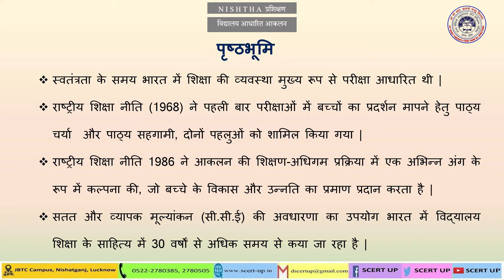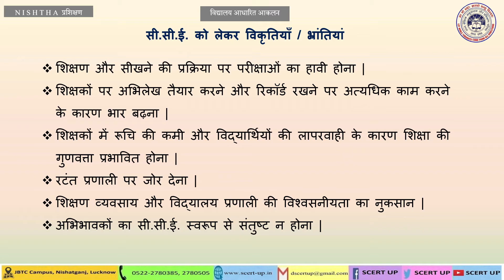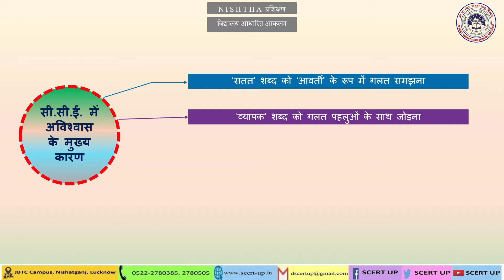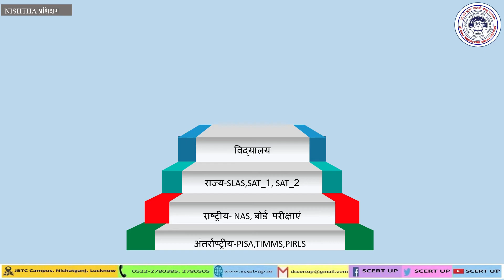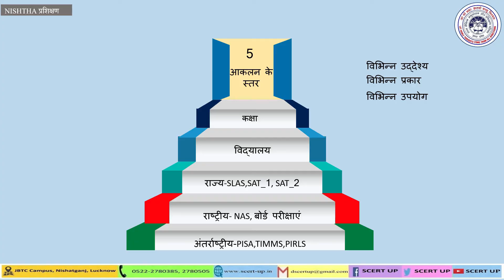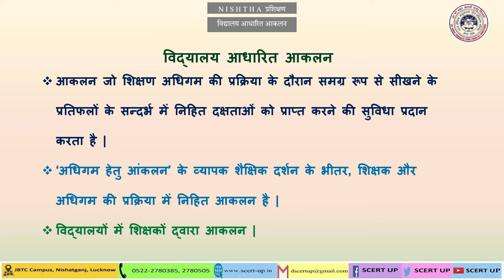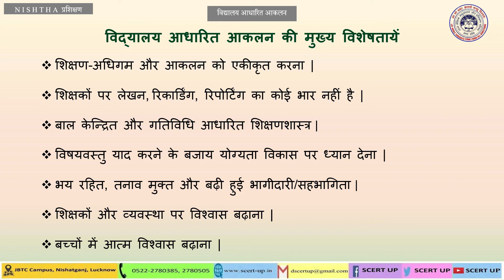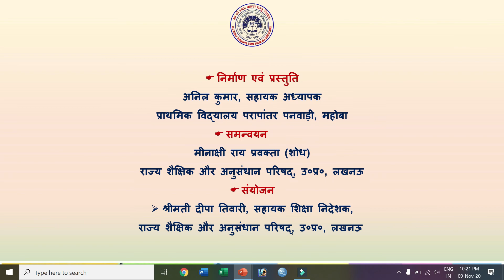School Based Assessment_1